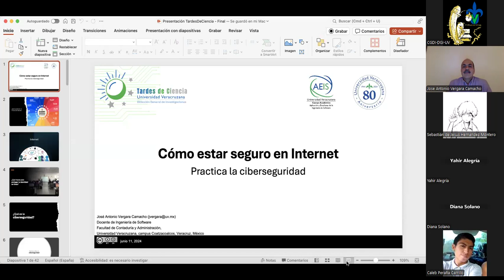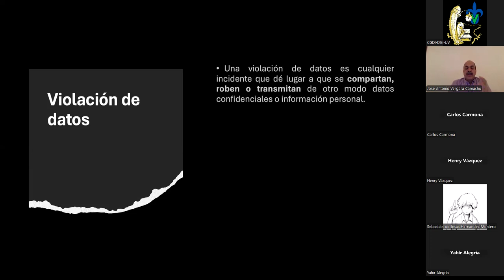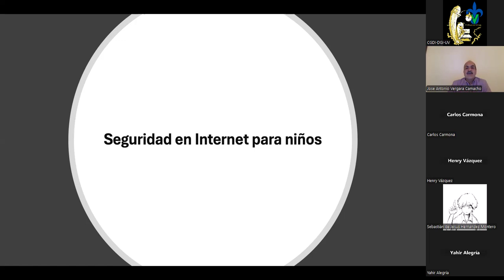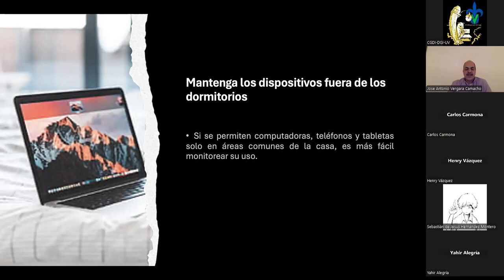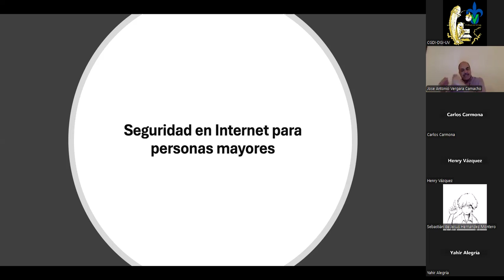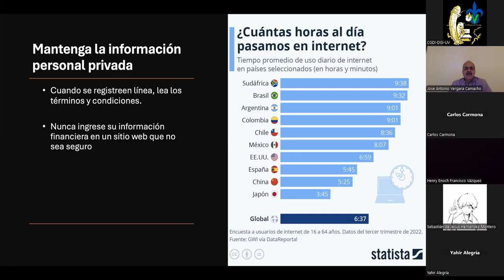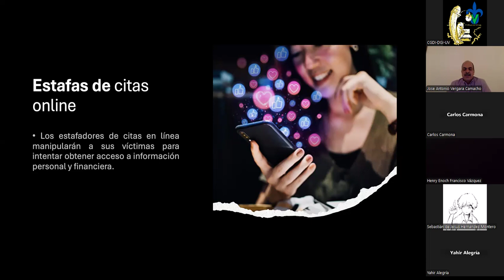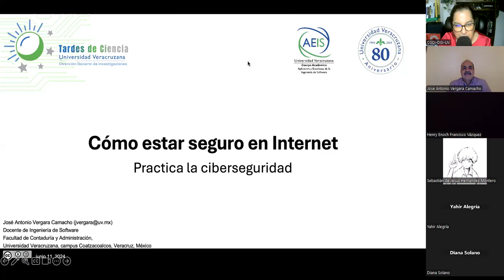Cómo estar seguro en Internet: practica la ciberseguridad,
Cómo estar seguro en Internet: practica la ciberseguridad, con el Dr. José Antonio Vergara Camacho Entidad: Facultad de Contaduría y Administración. Región Coatzacoalcos